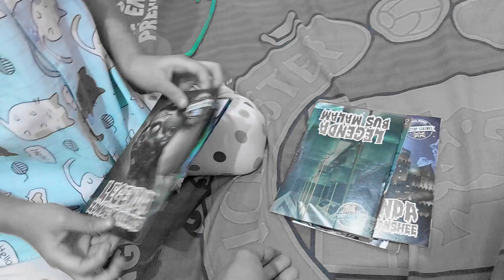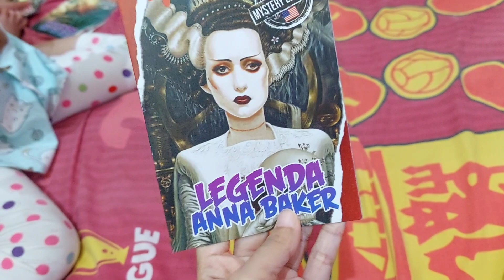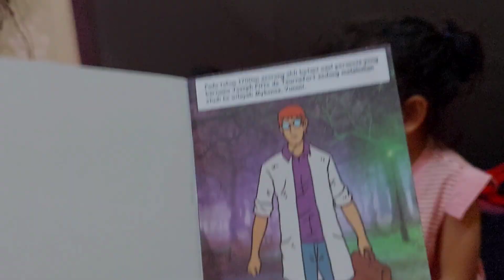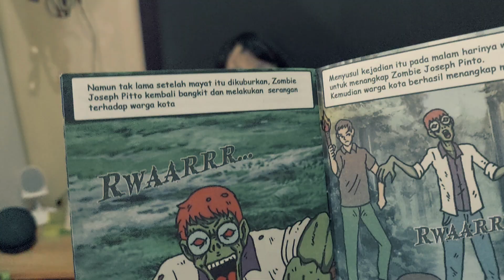OMG,,👻 BOCIL MINTA diBACAIN BUKU Horror ZOMBI 🤣EH..MALAH TAKUT haha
Hai teman2 , malam risya & bayi brokoli minta dibacain buku horor nih ,👻👻👻 buku zombie eh tau2 nya zombienya masuk kekamar kita ...
Ihhh atuttttt